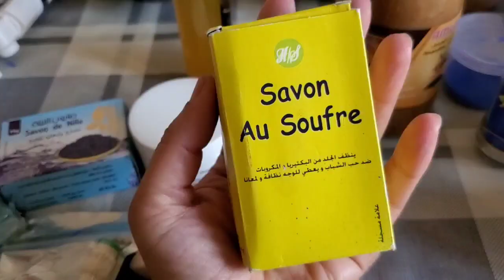Skincare shopping from Ourika valley Morocco